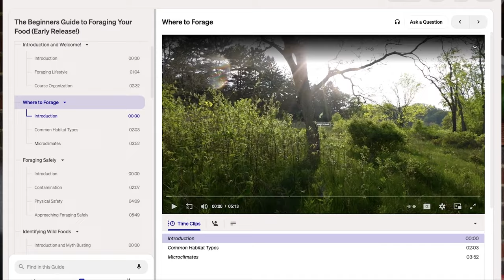Living off Homegrown Food (First Pumpkin Harvest!)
In this series we're going to share how we harvest and preserve homegrown and wild food to feed ourselves mostly from our gardens and the woods - what we lovingly call "dealing with the abundance". This week we're harvesting winter squash and pumpkins to cure on our shelf. We're also making pumpkin muffins for a little treat!